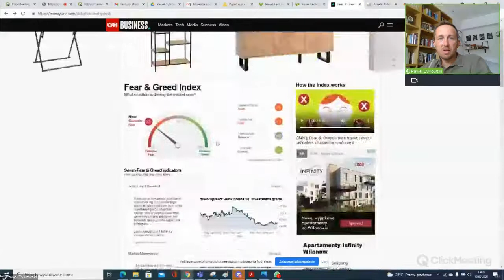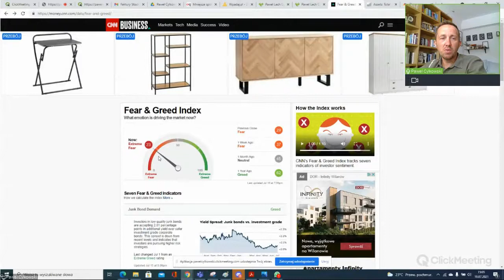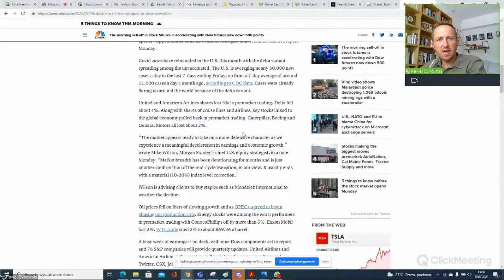19th July @GlobalAlphaS Week Ahead update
In this video I quickly present current state of things on the markets and my expectations as to the upcoming future. I also explain why our portfolio is well balanced and exposed.